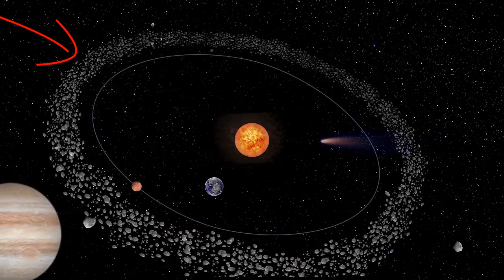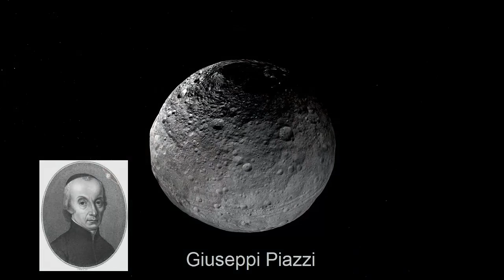Asteroides próximos a terra detalhes neste vídeo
🅷🅸🆂🆃ó🆁🅸🅰/🅲🆄🆁🅸🅾🆂🅸🅳🅰🅳🅴🆂/🆄🅽🅸🆅🅴🆁🆂🅾
【Ｄｏｃｕｍｅｎｔａｒｉｏｓ】

A Terra terá alguns encontros relativamente próximos com asteróides nos próximos dias, de acordo com o Laboratório de Propulsão a Jato da Administração Nacional de Aeronáutica e Espaço.
Cinco asteroides fazem uma aproximação à Terra, um deles tem aproximadamente 190 metros. Para referência, o Monumento a Washington tem quase 170 metros de altura.

ｈｔｔｐｓ：／／ｗｗｗ．ｄａｌｔｏｎｌｏｃｕｔｏｒ．ｃｏｍ．ｂｒ